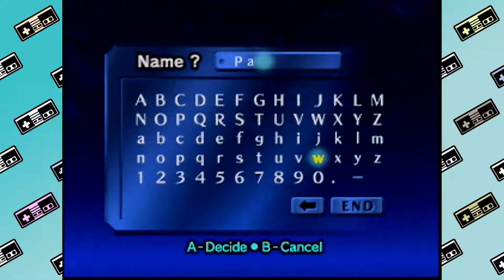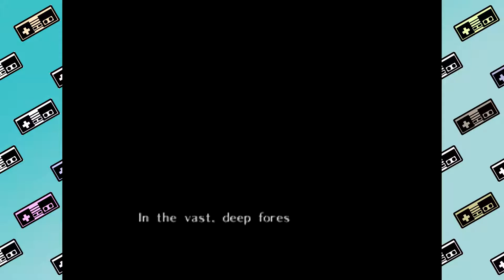Ocarina of Time - PART 1 - RoseArt - Player and Guide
RoseArt scented markers.. *deep breath* ahhhhhh